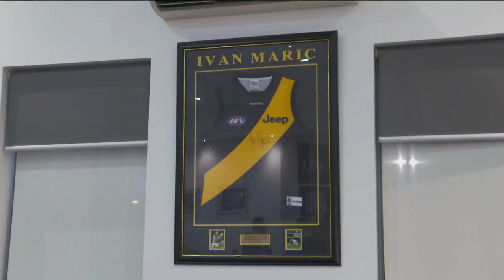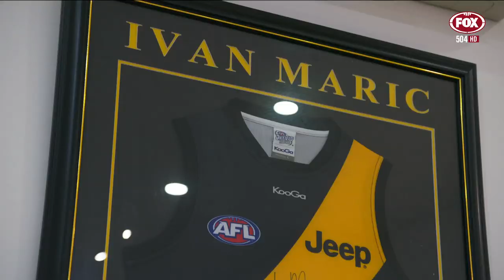Ivan Maric, Ivan Soldo & Noah Balta | On The Mark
Ivan Maric, Ivan Soldo & Noah Balta sit down with Neroli Meadows to chat about their Croatia heritage, St Albans Saints and their pathway into the AFL.